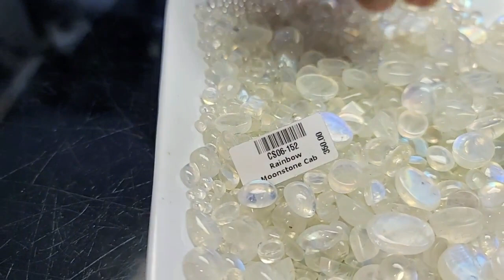Amazing Biggest Gem Stone Shop In SriLanka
gemstone srilanka,
gemstone sri lanka,
alexandrite gemstone sri lanka,
ruby gemstone sri lanka,
sri lanka gemstone market,
sri lanka gemstone mining,
gemstone found in sri lanka,
gemstone sri lanka airport,
gemstone sri lanka airlines,
gem mining sri lanka,
gems found in sri lanka,
gemstones in sri lanka,
sri lanka gem business,
blue sapphire gemstone sri lanka,
sri lanka gem mining,
biggest gem in sri lanka,
gemstone in sri lanka,
gem cutting sri lanka,
gem market sri lanka,
gems in sri lanka,
gem detector sri lanka,
gemstone sri lanka exchange rate,
gemstone sri lanka economy,
gemstone sri lanka eta,
gemstone srilanka explained,
gemstone srilanka episode,
gemstone srilanka episode 1,
gemstone srilanka event,
gemstone sri lanka government,
gemstone sri lanka gdp,
gemstone sri lanka gdp per capita,
gemstone srilanka game,
gem hunters sri lanka,
sri lanka gems,
sri lanka gem industry,
gemstone srilanka jewellers,
gemstone srilanka jewellery,
gemstone srilanka jewelry,
gemstone srilanka jackpot,
gemstone srilanka jewellery collection,
gem found in sri lanka,
gem mining in sri lanka,
gemstone sri lanka located,
gemstone sri lanka language,
gemstone sri lanka live streaming,
gemstone srilanka live,
gemstone srilanka latest news,
gemstone srilanka lyrics,
gemstone srilanka latest,
gems sri lanka manik warga,
sri lanka gem market,
gem museum sri lanka,
sri lanka gem,
sri lankan gems prices,
gem pharma sri lanka,
sri lanka gemstones prices,
gemstone srilanka qr code,
gemstone srilanka qr,
sri lanka gems ratnapura,
gemstone srilanka score,
gemstone srilanka song,
gemstone srilanka style,
gemstone srilanka serial,
gemstone srilanka show,
sri lanka sapphire mines,
sri lanka sapphire market,
gemstone sri lanka tsunami,
gemstone sri lanka tourism,
gemstone sri lanka travel,
gemstone srilanka today,
gemstone srilanka tour,
gemstone sri lanka us embassy,
gemstone sri lanka u19,
gemstone sri lanka u19 2018,
gemstone srilanka update,
gemstone srilanka unboxing,
gemstone sri lanka visa,
gemstone sri lanka vs south africa,
gemstone sri lanka visa for us citizens,
gemstone srilanka vlog,
gemstone srilanka vs zimbabwe,
gemstone srilanka vs zimbabwe 2022,
gemstone srilanka vacation,
gemstone srilanka video,
world biggest gem in sri lanka,
gemstone sri lanka weather,
gemstone sri lanka war,
gemstone sri lanka wiki,
gemstone srilanka wedding,
gemstone srilanka xbox,
gemstone srilanka xrp,
gemstone srilanka xfinity,
gemstone srilanka x factor,
gemstone srilanka youtube,
gemstone srilanka youtube channel,
gemstone srilanka yesterday,
gemstone srilanka zimbabwe,
gemstone srilanka zoo,
gemstone srilanka 07,
gemstone srilanka 01,
gemstone mining in sri lanka,
gemstone sri lanka 2018,
gemstone sri lanka 2018 highlights,
gemstone sri lanka 2004 facts,
gemstone srilanka 2022,
gemstone srilanka 2021,
gemstone srilanka 2020,
gemstone srilanka 2022 highlights,
gem price in sri lanka,
gemstone srilanka 3d,
gemstone srilanka 4k,
gemstone srilanka 60 minutes,
gemstone srilanka 70,
sri lanka biggest gem,
gemstone srilanka 8d,
gemstone srilanka 8k,
gemstone srilanka 80s,
gemstone srilanka 90s,
gemstone srilanka 92,
gemstone srilanka 911,
gemstone srilanka 90 day fiance